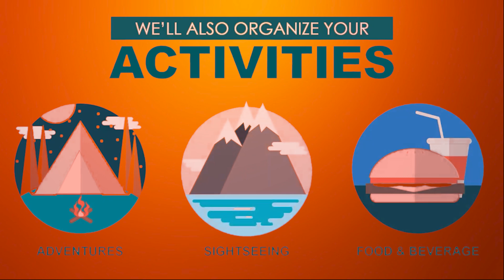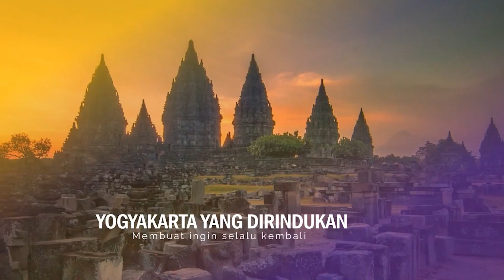Liburan seru bersama TBA Tour Travel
hallo teman-teman semua, merasa bosan dan butuh liburan?
tapi tak punya waktu untuk merencanakanya?
atau mungkin budget liburan terbatas?
tenang kami bisa membantu anda.
TBA Tour and Travel
lebih dari 200 tujuan wisata
atau beritahu kami kemana teman-teman ingin liburan.
kami akan membuatkan jadwal perjalanan untuk teman-teman semua.
pesan sekarang juga di TBA Tour & Travel.
jelajahi Indahnya Indonesia
Bandung yang selalu dirindukan atau explore bromo dengan jeep keseruan dan pengalaman yang tidak akan dilupakan. atau ke Jogjakarta yang ingin selalu kembali.